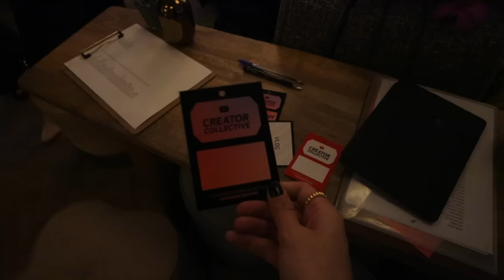this is a day I will NEVER FORGET 🫶🏼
Today I celebrated Women of YouTube along with my 10 year anniversary on the platform wahhoooo!! SUCH a special night and such special words from Alison at @YouTube

Holly PJ top (Size S)
Holly PJ bottom (Size M)
Tartan Pyjama set (Size M)